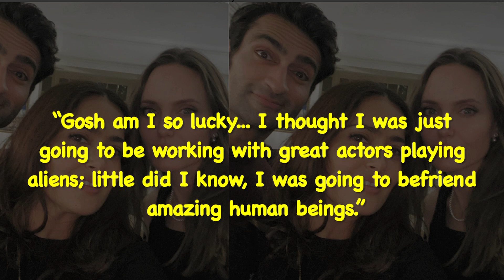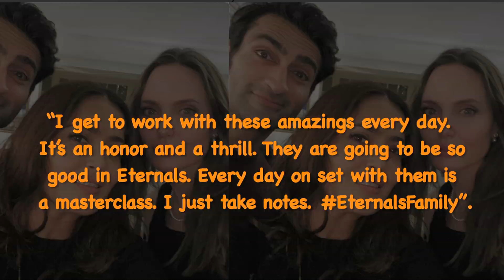‘Eternal’ Friendship Blooming Between Angelina Jolie and Salma Hayek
Angelina, who is a stranger to Instagram, happily posed for a selfie with co-star Salma Hayek on sets of The Eternals which has a heart-melting caption!